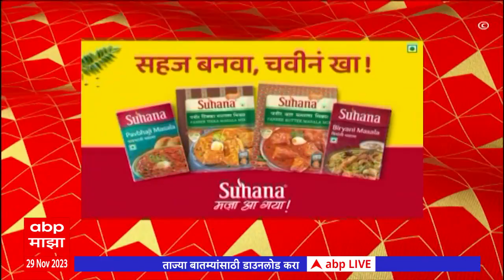एबीपी माझा हेडलाईन्स 6 PM 29 November 2023 ABP Majha Headlines 6 PM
ABP Majha LIVE | Jarange Patil | Chhagan Bhubal | Shiv Sena MLA Disqualification | Maharashtra Rain Live Update | OBC vs Maratha Reservation | Thackeray vs Shinde | Ajit Pawar vs Sharad Pawar | Dhangar Reservation